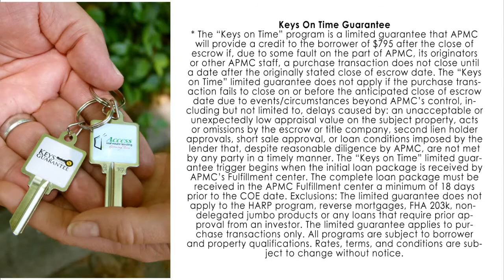What In The World Is Up With Interest Rates?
Access TV 5.29.13 - Daniel C. Salas Presents "What In The World Is Up With Interest Rates"?